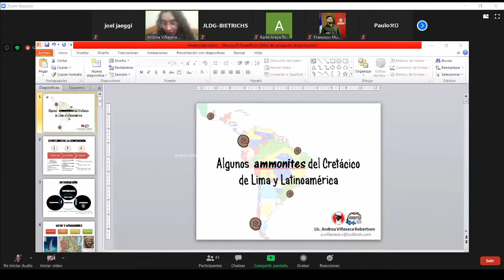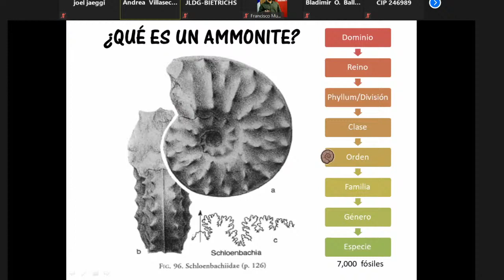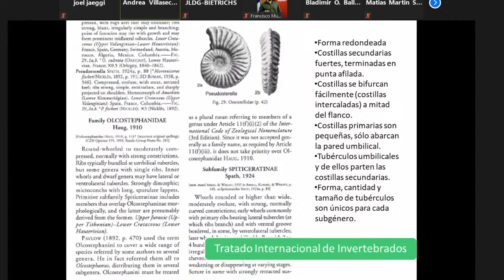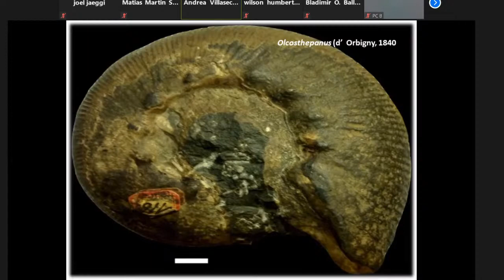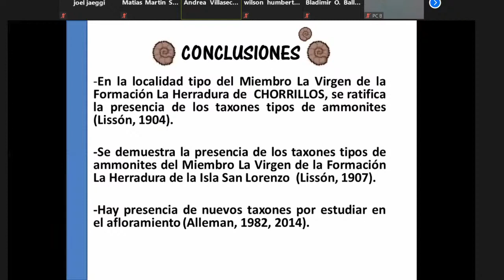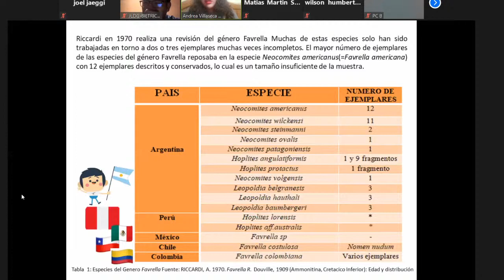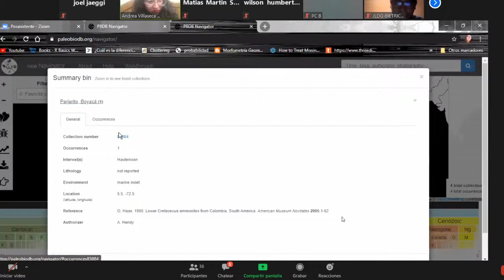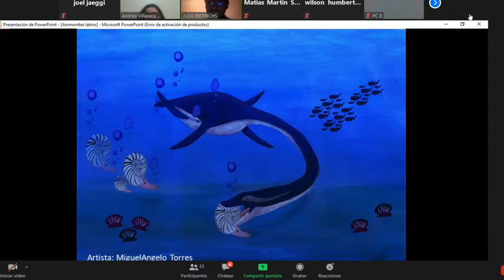JLDG - Ammonites del Cretácico de Lima y Latinoamerica - Impartida por Andrea Villaseca Robertson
Licenciada en biología, graduada con honores en la Universidad Ricardo Palma. Egresada de la Maestria de Estadística Matemática de la Universidad Nacional Mayor de mocion.
Se ha desarrollado como asistente del área de Palentología del Museo de Historia Natural "Vera Alleman"  desde el 2013 al 2018, y en el Museo Paleontologico del Ocucaje desde 2015 a la actualidad. Actualmente jefa del área de paleontología en NINDECYT.